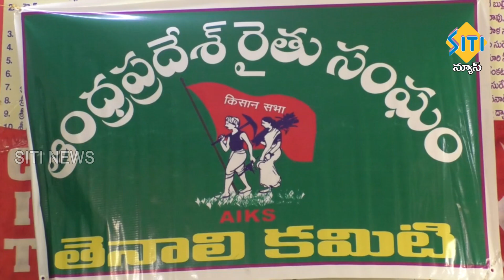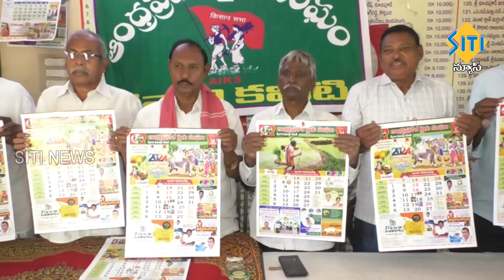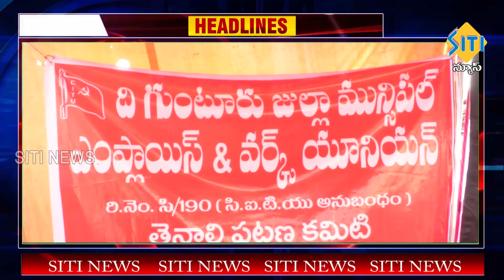TENALI SITI NEWS - 30/12/2023 - 10 PM PART - 2